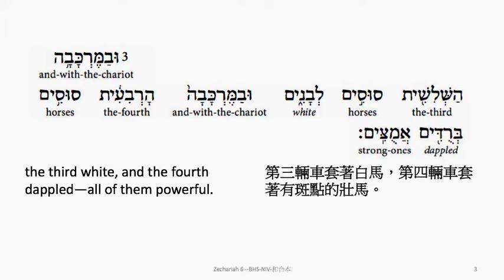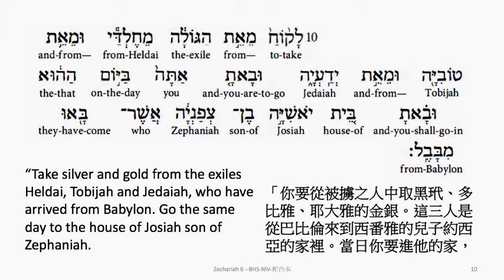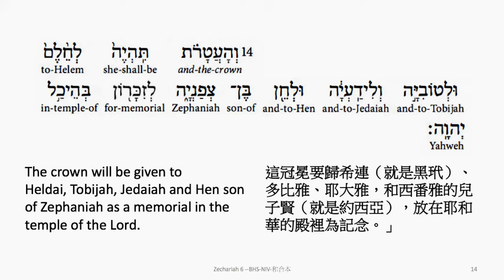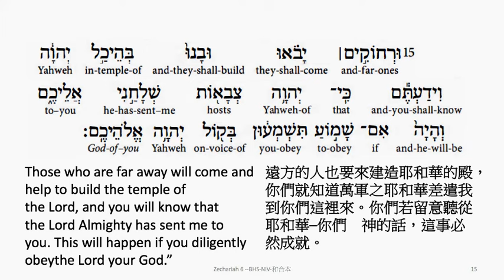Zechariah 6: Hebrew interlinear audio Bible 希伯來文聖經:撒迦利亞書第六章